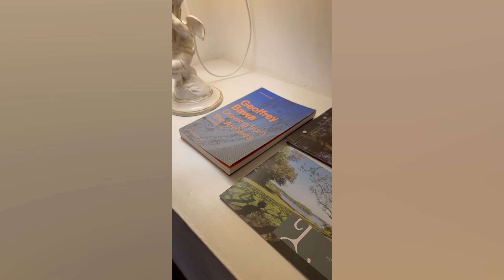Architect Geoffrey Bawa (1919–2003)- Country House- Lunuganga Estate, Bentota